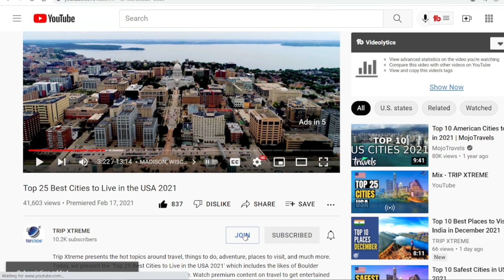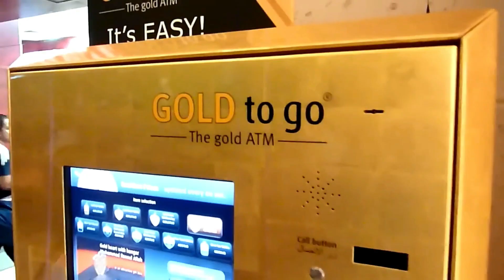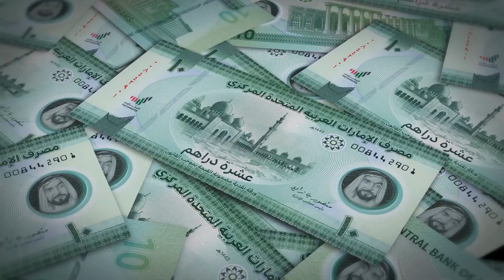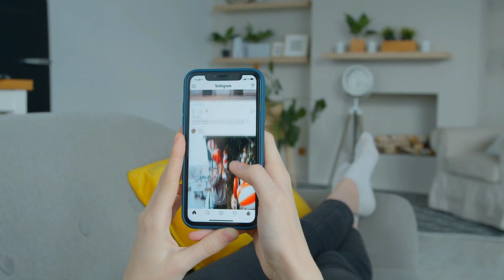Dubai: Experience the Luxury Lifestyle | TRIP XTREME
Experience the pinnacle of luxury in Dubai! Discover a world where dreams come true and immerse yourself in the opulence that defines this remarkable city. From lavish accommodations to breathtaking architecture, fine dining to thrilling adventures, Dubai has it all. Join us on a journey of indulgence and be inspired by the unparalleled extravagance that awaits you. Get ready to make your luxury dreams a reality in Dubai!

CHAPTERS:
0:00 Intro
0:41 Luxury Entertainment and Recreation
2:05 Unmatchable standard of Living
3:22 Luxury Shopping
4:44 Classy Automobiles
6:14  Lavish Hotels